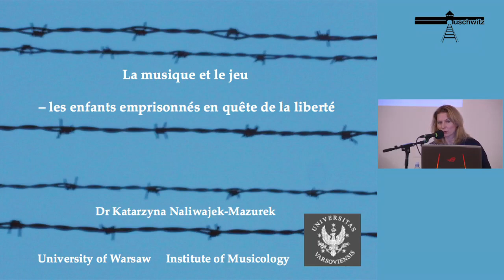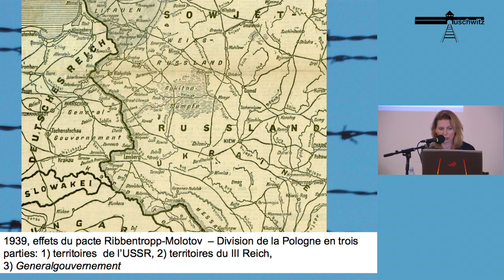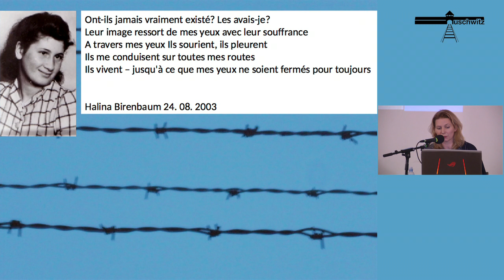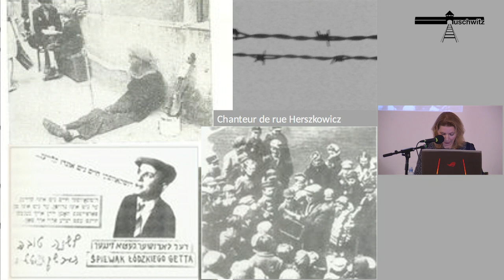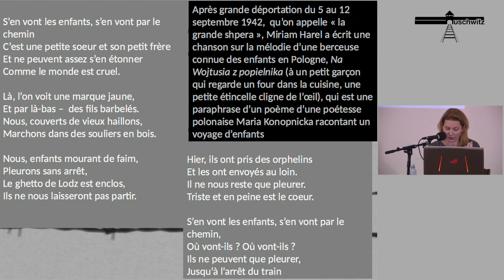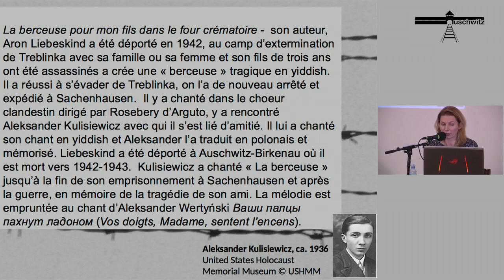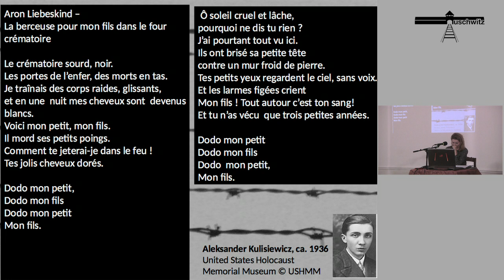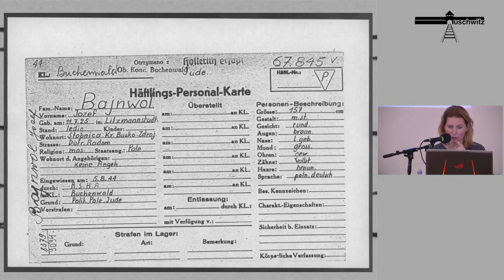K. Naliwajek : Les enfants et la musique sous l'occupation en Pologne - 11-2017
Katarzyna Naliwajek-Mazurek est membre de la faculté de l'Institut de Musicologie à l'Université de Varsovie depuis 2007. Ses recherches au cours des 10 dernières années embrassent un large aspect de la musique pendant la Seconde Guerre mondiale en Pologne occupée. Elle écrit aussi régulièrement sur la musique polonaise actuelle, l'opéra, et analyse le lien entre la musique et la politique dans les années 1930 et 1940.
En 2015, elle a reçu le prix littéraire de la ville de Varsovie et le prix historique «Klio» pour son livre Varsovie 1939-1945. Okupacyjne losy muzyków [Varsovie 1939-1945. Histoires de musiciens, avec comme co-auteur Elzbieta Markowska] et le Prix Hosenfeld / Szpilman à l'Université de Lüneburg en 2011 pour son exposition multimédia Musique en Pologne occupée 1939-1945 qui a été montée en Pologne et en Allemagne.
Mme Naliwajek-Mazurek fait partie de la Société Witold Lutoslawski, elle est aussi membre du comité de répertoire au Festival international de musique contemporaine d'Automne de Varsovie et de l'Union des compositeurs polonais et donne des conférences à l'Institut Max-Planck-Institut für Bildung Forschung Berlin (2011), à l'Université de l'Arizona, l'Université Libre de Bruxelles (2013), à la Wiener Library pour l'étude de l'Holocauste et des génocides (2015) et à l'Université de Londres, Royal Holloway (2016).